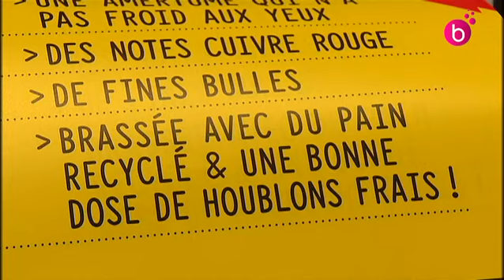Babylone, la bière brassée à partir de pain recyclé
Babylone est la dernière née de Beer Project. Sa particularité : elle est brassée à partir de pains recyclés.